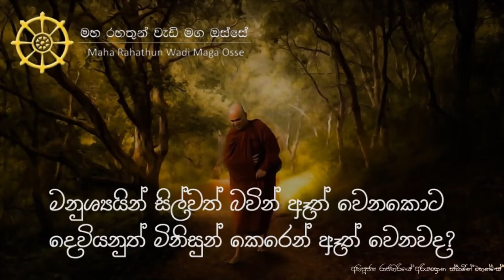මනුශ්‍යන් සිල්වත් බවින් ඈත් වෙනකොට දෙවියනුත් මනුශ්‍යන්ගෙන් ඈත් වෙනවද?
• මිනිස්සුන් සිල්වත් බවින් ඈත් වෙනකොට දෙවියනුත් මනුශ්‍යන් කෙරෙන් ඈත් වෙනවද?

තෙරුවන් සරණයි!